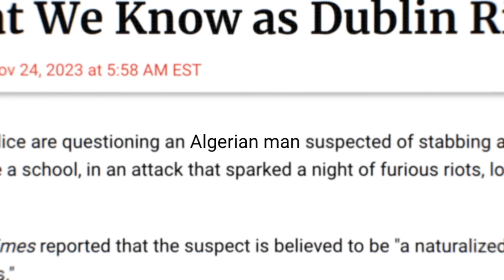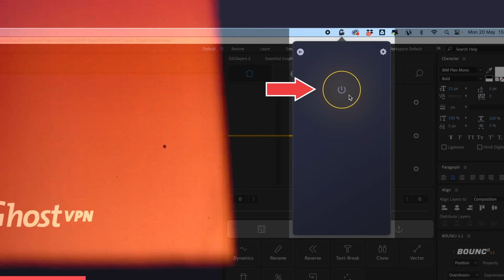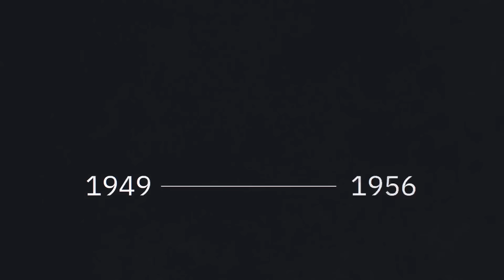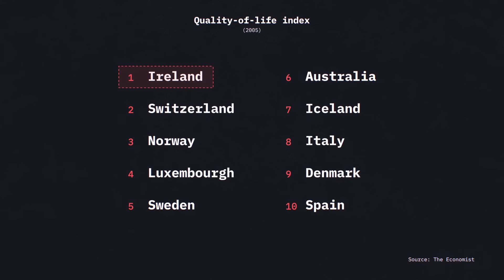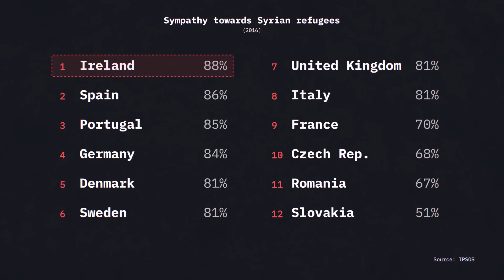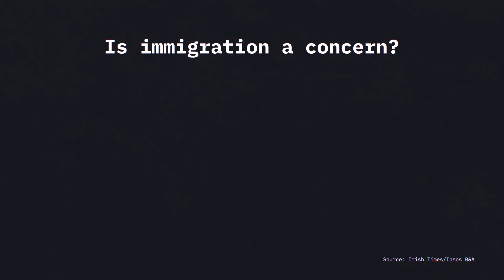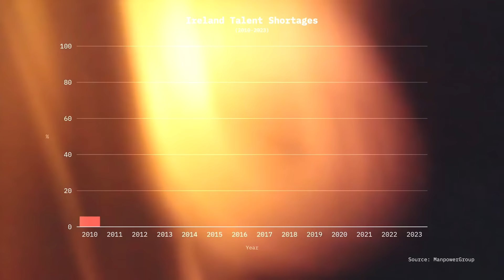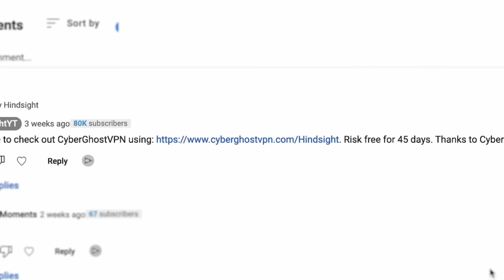How Ireland is Devastated by its Immigration Crisis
Make sure to check out CyberGhostVPN using Risk free for 45 days.

Ireland has a long history of emigration and previous generations fled hunger and hardship to settle in other countries where they were often met with discrimination. But they persisted, integrated, and now this is now a proud part of their national consciousness.

This explains in part why Ireland has historically had an above-average positive view of refugees compared to other European countries. And this made it an uncomfortable topic when immigration turned to mass immigration and the country struggled to cope with the increasing numbers of new arrivals.